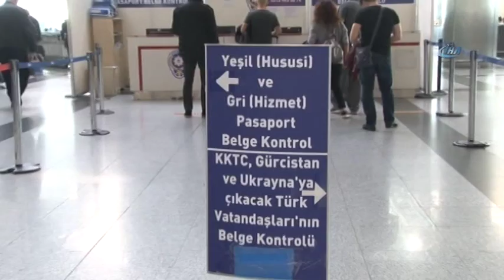Yurt Dışına Çıkacaklardan O Belge İstenmeyecek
15 Temmuz darbe girişimi sonrası yurtdışına çıkış yapacak vatandaşların bağlı oldukları kurumlardan "Yurtdışına çıkabilir" yazısı almaları isteniyordu. 15 Kasım’dan itibaren yurtdışına çıkmak isteyen vatandaşlardan belge istenmeyeceği duyuruldu.

Kararı duyan vatandaşlar uygulamanın kalkmasından memnun olduğunu söyledi.

15 Temmuz darbe girişimi sonrası FETÖ Terör örgütü üyelerinin yurtdışına kaçmalarını önlemek için, yurtdışına çıkmak isteyen vatandaşların bağlı oldukları kurumlardan "Yurtdışına çıkabilir" yazısı almaları isteniyordu. Hususi ve hizmet damgalı pasaportları ile yurt dışına çıkmak isteyen memurlar ve nüfus cüzdanları ile KKTC ve Gürcistan'a gitmek isteyen vatandaşlar bağlı bulundukları kurumdan belge alarak yurtdışına çıkabiliyordu. Bu özellikteki yolcular biniş bankosundan aldıkları biniş kartları ile polisin kurduğu stantlara gelerek yazılarını ibraz ettirmeden yurtdışına çıkamıyordu.

Sınır kapılarına gönderilen genelge doğrultusunda 15 Kasım'dan itibaren kamu görevlilerinden belge istenmeyeceği duyuruldu. Kararı duyan vatandaşlar uygulamadan memnun olduklarını söyledi.

Tekrar tekrar evrak almak zorunda kaldıklarını söyleyen Faik Helvacıoğlu, “Ayın 15’inde kalkması tabi ki bizim için iyi oldu. Özellikle yurtdışı uçuşlarımızda bir saat önceden gelip, çıkışımızı almak zorunda kalıyoruz. Bir saat kazanmış olduk. Memnunuz. Ayın 15’inden sonra daha rahat giriş çıkış yapacağız. Ben birde ticaretle uğraştığım için benim için önemliydi kalkması. Her seferinde tekrar tekrar evrak almak zorunda kalıyorduk. Mutluyuz” dedi.

Belge istenmesinin kaldırılmasının herkes için iyi olduğunu söyleyen Serhat Bozer, ”Ben Gürcistan’a çıkıyorum ama tabi bunu bilmiyordum Gürcistan’a çıkarken de belge isteniyormuş. Dolayısı ile kalkması hepimiz açısından prosedür gereği bir kolaylık sağlayacağını düşünüyorum” diye konuştu.

Öte yandan, kararın 15 Kasım’da uygulanması için Atatürk Havalimanı’na yazı gönderildi.